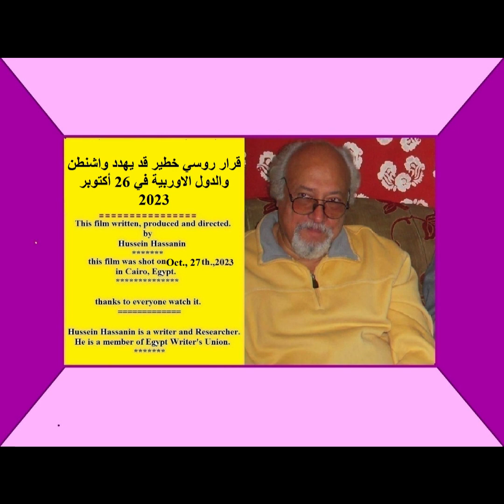Een gevaarlijk Russisch besluit dat op 26 oktober 2023 . Dutch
Een gevaarlijk Russisch besluit dat op 26 oktober 2023 een bedreiging kan vormen voor Washington en Europese landen.

1 Rusland kondigde op woensdag 26 oktober 2023 zijn terugtrekking uit het Kernstopverdrag aan, na definitieve ratificatie door het Huis van Afgevaardigden (Doema), om de pariteit op het gebied van kernwapens te herstellen, tegen de achtergrond van de conflict in Oekraïne en de crisis met het Westen, aldus een verklaring gepubliceerd door de Doema. De Rus.

2 Het besluit van de Russische Doema, dat unaniem werd goedgekeurd met 156 stemmen, wat de weg vrijmaakte voor de ondertekening ervan door de Russische president, viel samen met de aankondiging door minister van Defensie Sergei Shoigu dat Moskou zijn strijdkrachten zou trainen om een massale nucleaire aanval uit te voeren als reactie op een potentiële vijandige aanval.

3 Deze manoeuvres omvatten de lancering van ballistische raketten en de lancering van langeafstandskruisraketten door Tu-95MS-vliegtuigen, aldus het Russische RIA Novosti-agentschap.

4 Het Kremlin zei: Deze manoeuvres, in aanwezigheid en toezicht van de Russische president Vladimir Poetin, waren getuige van training om een massale nucleaire aanval te lanceren door de strategische offensieve krachten als reactie op een vijandige nucleaire aanval, volgens wat Interfax rapporteerde.

De Russische televisie zond een videoclip uit waarin Poetin na deze manoeuvres luisterde naar het rapport van zijn minister van Defensie, Sergei Sjoigu, en de stafchef, Valery Gerasimov.

Redenen voor de Russische terugtrekking uit het verdrag
Verbod op kernproeven?
Het Russische besluit om zich terug te trekken uit het verdrag kwam als reactie op:
1 De onverantwoordelijke houding van de Verenigde Staten ten aanzien van het handhaven van de mondiale veiligheid, volgens de voorzitter van de Raad, Vyacheslav Volodin. Omdat Washington het helemaal niet eens was met de tekst,
2 Sinds het begin van het conflict in Oekraïne op 24 februari 2022 heeft Poetin een aantal standpunten ingenomen over het gebruik van kernwapens, en de inzet van tactische kernwapens in Wit-Rusland, zijn nauwste bondgenoot, in de zomer van 2023.
3- Het besluit kwam nadat Rusland afgelopen februari zijn deelname aan het nieuwe START-verdrag voor kernontwapening, ondertekend tussen Rusland en de Verenigde Staten in 2010, had opgeschort, wat de laatste bilaterale overeenkomst is tussen Moskou en Washington.
4 Rusland is van mening dat het geen andere keuze heeft dan het standpunt van Washington over kernproeven te volgen, zo blijkt uit eerdere verklaringen van de Russische vice-minister van Buitenlandse Zaken Sergei Ryabkov.

Wat is het Kernstopverdrag?
1: Het Alomvattend Kernstopverdrag, gesloten in 1996, verbiedt alle kernproefexplosies, ongeacht of deze voor militaire doeleinden of anderszins zijn bedoeld, zelfs voor vreedzaam gebruik.
2.187 landen ondertekenden het verdrag, en 178 landen ratificeerden het in hun parlementen.
Van de negen landen die kernwapens bezitten, hebben Groot-Brittannië, Frankrijk en Rusland het verdrag ondertekend en geratificeerd.
4 Maar de Verenigde Staten, Israël en China hebben het verdrag alleen ondertekend, zonder het te ratificeren,
5 Terwijl India, Pakistan en Noord-Korea het verdrag nog niet hebben ondertekend of geratificeerd.

Wat zijn de gevolgen van de Russische terugtrekking?
1 Deze stap geeft Rusland juridische dekking om kernproeven uit te voeren, als het dat wil.
2 Het kan de kans vergroten dat Rusland in de nabije toekomst een kernproef zal uitvoeren.
3 Volgens sommige veiligheidsanalisten zouden kernproeven het voor Rusland een optie kunnen maken als zijn fortuin verslechtert in de oorlog in Oekraïne.

Belangrijke aantekeningen :
1 Het Verdrag inzake een verbod op kernproeven is nog niet juridisch in werking getreden, en dit zal niet gebeuren totdat het is ondertekend en geratificeerd door 44 specifieke landen, waaronder de negen landen die kernwapens bezitten, en 35 andere landen die over nucleaire capaciteiten en nucleaire onderzoeksreactoren beschikken. ..
2 Rusland heeft het volste recht om zich uit dat verdrag terug te trekken als er bedreigingen zijn voor zijn belangen en nationale veiligheid.
3 Zowel India als Pakistan weigerden het verdrag te ratificeren omdat de meeste observatiestations zich op het grondgebied van Amerikaanse bondgenoten bevinden